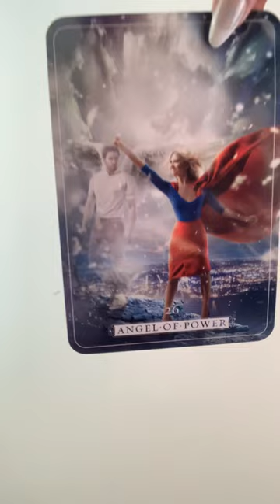Engels Botschaft für Dich 🙌✨